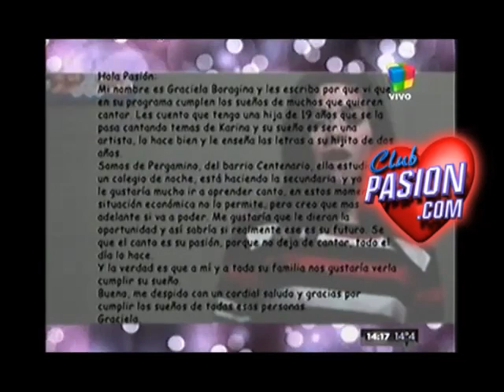Le cumplimos el sueño a Evelyn en Pasion 8 6